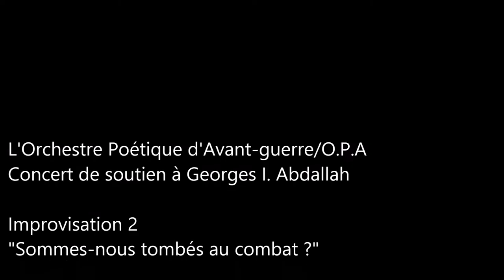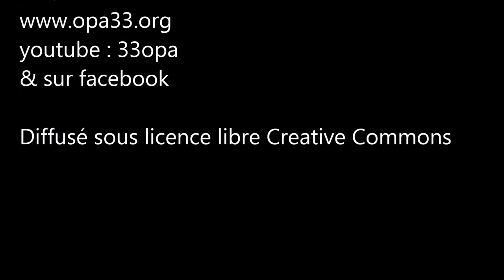"Sommes-nous tombés au combat ?" - O.P.A - Concert de soutien à Georges I. Abdallah - 2017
Concert de soutien à Georges I. Abdallah
Samedi 30 septembre 2017 - L'Inglourious Barstar - Bordeaux
 Improvisation 2
"Sommes-nous tombés au combat ?"
m. : texte/chant
Antoine : basse
Matthieu : batterie